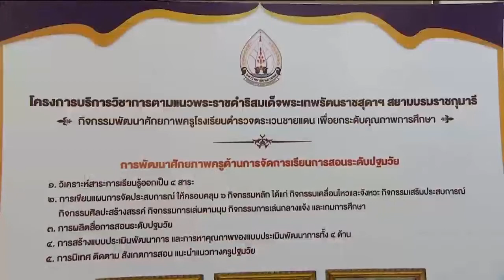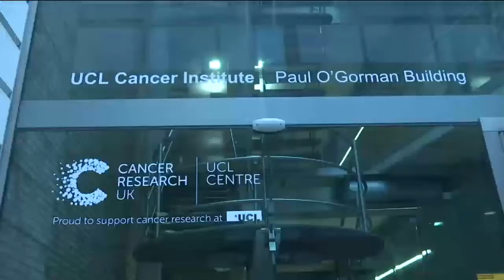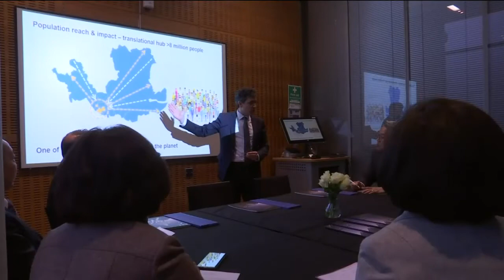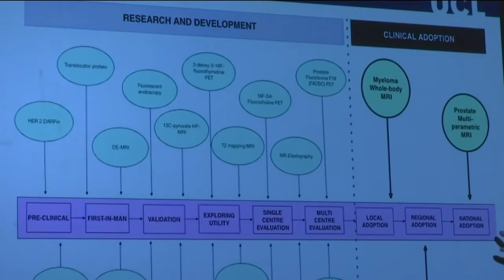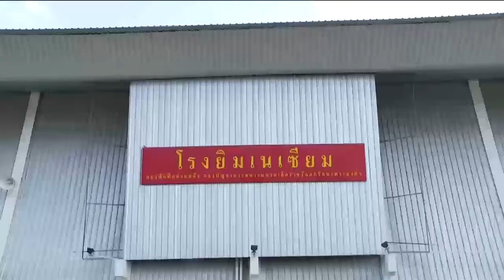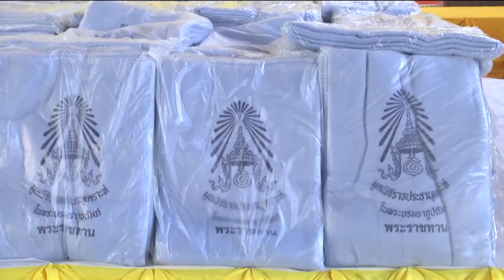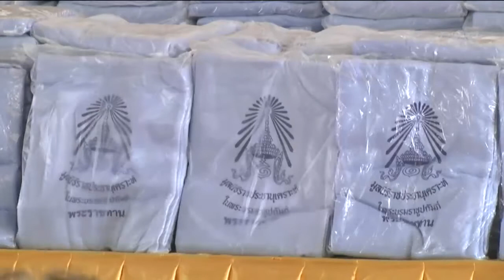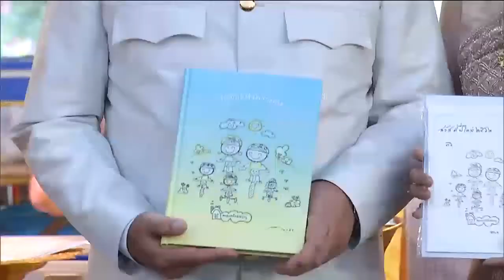ข่าวพระราชสำนัก 20 ธ.ค. 61